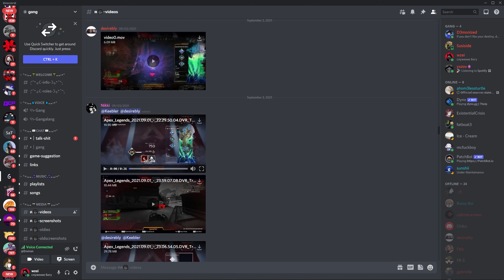totally forgot to upload this lmao